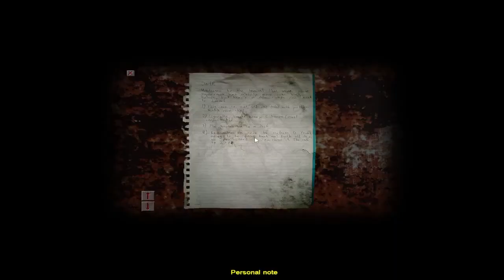HOLLOWEEN HORROR GAME FOLLOWTHON FUNTIME!!!!Part 4/7 VOD